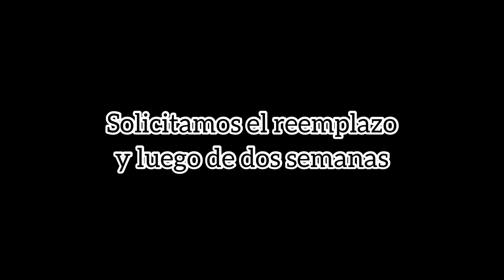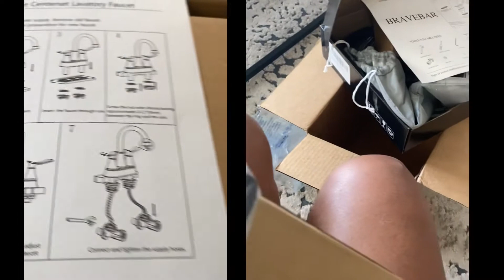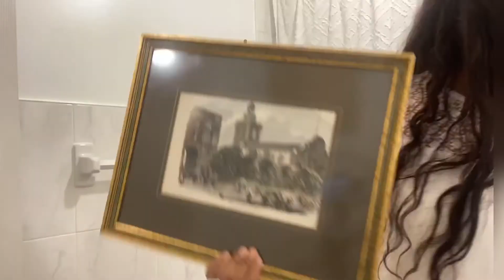REFRESCANDO LA DECORACIÓN DEL BAÑO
Hola amigos!  hoy les traigo la transformacion de nuestro baño pienso que es una parte importante en nuestras casas donde podemos relajarnos y quitar un poco el estres del dia a dia.

me tomo varios meses fui comprando todo a mi gusto queria traer un aspecto mas sofisticado por ellos el detalle de este espejo tipo antiguo que da tanta elegancia a los espacio pero sin olvidarme del detalle de las texturas aqui integre toallas con un poco de bordado para hacer mas interesante a la vista y una de las piezas claves fue el banco primitivo que dio ese toque rustico a lo sofisticado creando un mix and match perfecto , agregar rooms spray y velones aromaticos es un detalle obligatorio en mi baño y por supesto no podia faltar ese detalles de un arte antiguo

espero les guste el video dejenme sus comentarios

aqui el video anterior de mi baño:

aqui todos los enlaces

amazon storefront "bathroom"

target:

toallas